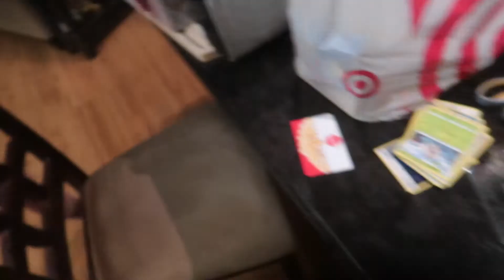It's CHRISTMAS!!!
Daily Vlogs.
Weekly Reviews.